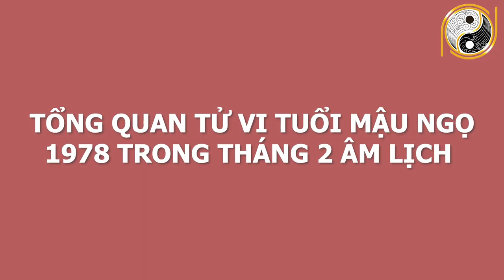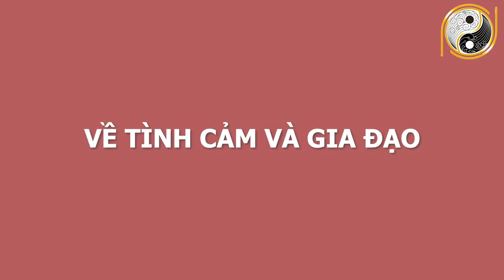Xem Tử Vi Tuổi Mậu Ngọ 1978 Tháng 2 ÂL Bất Ngờ Trúng Lớn, Tiền Bạc Nhét Chật Két,GIÀU NGANG TRÚNG SỐ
01. Linh phù giải hạn
02. Hồ lô hóa giải Ngũ Hoàng
03. Mai Hoa Phú Quý
04. Gương bát quái tinh cầu
05. Kim bài thái tuế 2023
06. Vòng tam hợp Dần Ngọ Tuất
07. Vòng tam hợp Thân Tý Thìn
08. Vòng tam hợp Hợi Mão Mùi
09. Vòng Tam Hợp Tỵ Dậu Sửu
10. Bát bảo tâm kinh
11. Minh Quang pháp bảo cầu
12. Minh Quang pháp bảo lục giác
13. Tỳ Hưu Lộc Tài (Đồng)
14. Tỳ Hưu Khai Vận ( Bạch Ngọc)
15. Bách Niên Tụ Tài ( tụ tài lộc)
16. Song long ngọc ấn ( ấn thăng quan)
17. Kim bài ngũ Lộ Thần Tài
18. Hồ lô bình an ( treo xe)
19. Móc khóa văn xương
20. Ống bút văn xương gỗ đào
21. Bút văn xương gỗ đào
22. Bút văn xương gỗ đào nhỏ
23. Hoa mai kim tiền ( mạ vàng )
24. Các vật phẩm phong thủy khác Xem Tử Vi Tuổi Mậu Ngọ 1978 Tháng 2 ÂL Bất Ngờ Trúng Lớn, Tiền Bạc Nhét Chật Két,GIÀU NGANG TRÚNG SỐ.
Quý anh chị thân mến có người thì tuổi trung niên vạn phần vất vả, nhưng về già lại được cuộc sống yên bình, khỏe mạnh. Có người thì tuổi trẻ vang danh thiên hạ, người người kính trọng nhưng những năm tháng cuối đời lại sống trong cô đơn, thiếu thốn. Và vận mệnh hoàn toàn có thể thay đổi nếu biết tích đức và hoá giải những tai ương. Ngày hôm nay trong chuỗi hành trình luận tử vi, chúng ta sẽ tìm hiểu vận trình những gia chủ tuổi Mậu Ngọ sinh năm 1978 diễn ra như thế nào, chi tiết cát hung nạp vận ra sao trong tháng 2 âm lịch. Hãy cùng theo dõi video ngay sau đây của chúng tôi để  nhận lời khuyên từ những chuyên gia phong thuỷ hàng đầu.